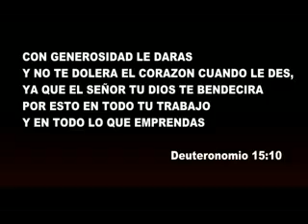ABUELOS DE PASEO REAL PIDEN AYUDA